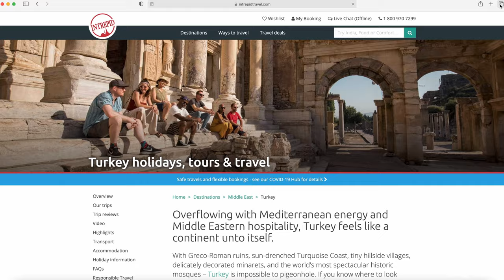The Best of Turkey with Intrepid Travel [Trailer]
For 15 days, Im going to be traveling around the country of Turkey. It’s my first time visiting and with so much to do, i’ve decided to book the entire trip using the company Intrepid Travel. Led by our group leader Ugur he’ll be taking us around the major cities, towns and highlight attractions, going in depth into Turkey’s history and culture.

Join me in seeing some of the worlds most exotic sights and locations, through various destinations , for one grand adventure, too see, The Best of Turkey.

// MORE FILMS //

// SOCIAL MEDIA //

// CH. SUPPORT //

// ABOUT ARC //